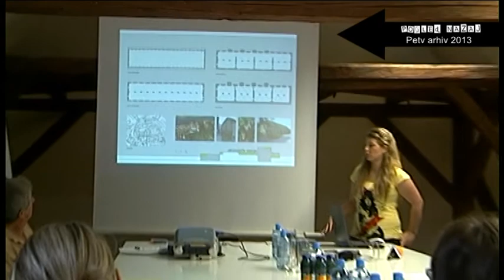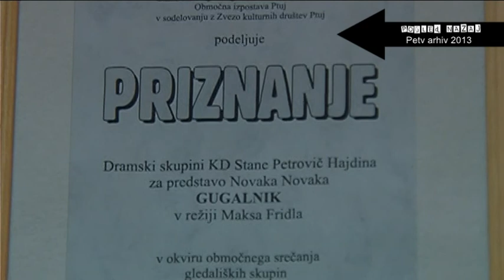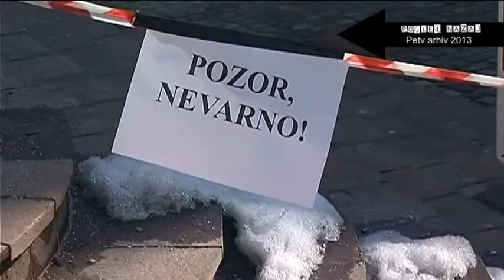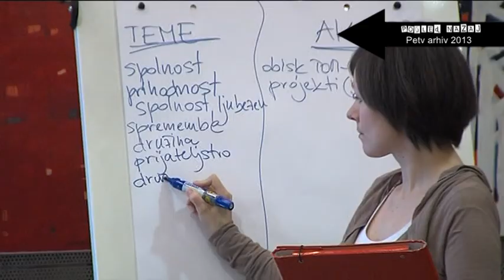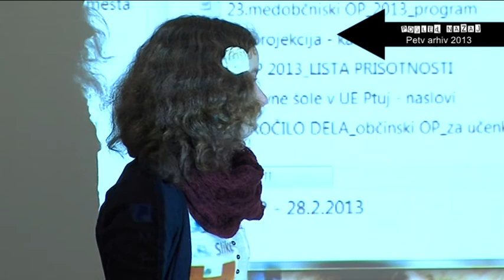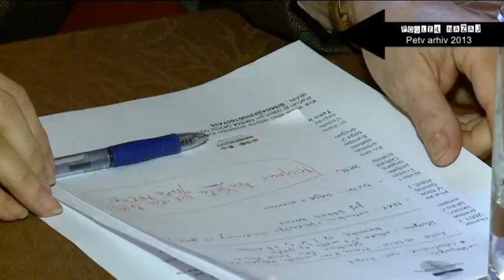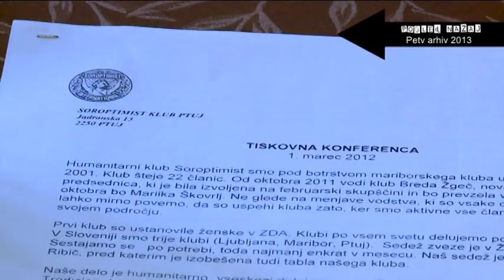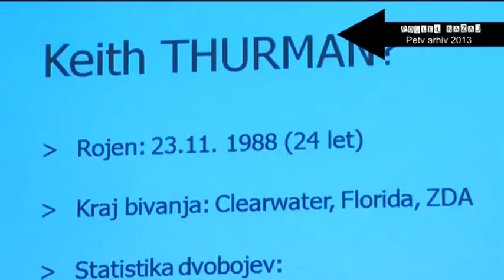POGLED NAZAJ 243. ODDAJA